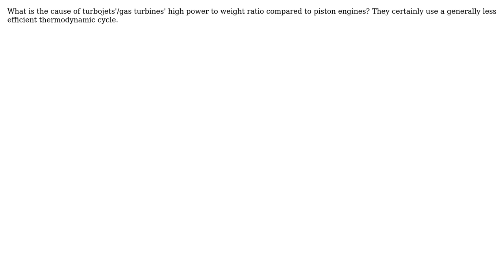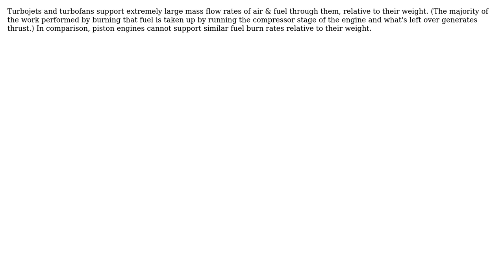Engineering: What gives gas turbine/turbojet engines such high energy density?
With thanks & praise to God, and with thanks to the many people who have made this project possible! | Content (except music & images) licensed under CC BY-SA | Music | Images & others | With thanks to user niels nielsen user Francis L. and the Stack Exchange Network Trademarks are property of their respective owners. You are responsible for your own actions.